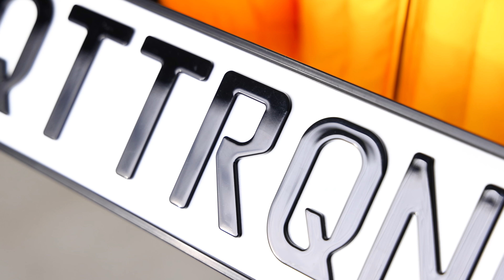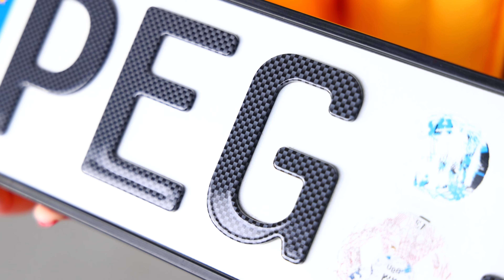Alles was du über 3D Kennzeichen wissen musst I 3D Kennzeichen Komplett-Guide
Alles, was du über 3D Kennzeichen wissen musst – Dein 3D Kennzeichen Komplett-Guide

Willkommen zu diesem informativen 3D Kennzeichen Video, in dem ich dir alles Wissenswerte über 3D Kennzeichen nahebringe. Seit Jahren bin ich begeistert von der Ästhetik und den vielfältigen Gestaltungsoptionen der 3D Kennzeichen und möchte meine Erfahrungen und Tipps über 3D Kennzeichen mit dir teilen.

Warum 3D Kennzeichen?
3D Kennzeichen bieten eine moderne, innovative Optik für dein Fahrzeug. Ob du ein 3D Kennzeichen bestellen möchtest, das klassisch in Schwarz gehalten ist, oder die exklusive Carbon-Optik von 3D Kennzeichen bevorzugst – ich zeige dir alle Möglichkeiten auf.

Dein Fahrzeug mit 3D Kennzeichen individualisieren:
Vom Standardmodell bis zum kurzen 3D Kennzeichen – die Anpassungsmöglichkeiten sind vielfältig. Entdecke die Vorteile von hochglanz-schwarzen 3D Kennzeichen und wie du dein Fahrzeug mit einem 3D Nummernschild in Carbon-Optik aufwerten kannst. Ich teile auch, warum ich für meinen Porsche und RS3 spezielle Kennzeichen 3D gewählt in Hochglanz und Carbon habe.

3D Kennzeichen Montage und Zulassung:
Lerne verschiedene 3D Kennzeichen Befestigungsmethoden kennen, von Klett bis zu magnetischen Haltern, und finde heraus, welche am besten zu deinem Fahrzeug passt. Ich erkläre auch, warum 3D Kennzeichen erlaubt sind und wie du dein KFZ Kennzeichen 3D problemlos anmeldest.

3D Kennzeichen Fazit:
Ob du ein 3D Kennzeichen für Motorrad oder Auto suchst, dieses Video versorgt dich mit allen notwendigen Informationen. 3D Kennzeichen bestellen ist einfacher als je zuvor, und mit den DIN und EU-Prüfnummern sind 3D Kennzeichen offiziell zugelassen.

Verpasse nicht die Chance, dein Fahrzeug mit einem 3D KFZ Kennzeichen aufzuwerten.

Ich wünsche dir allzeit gute Fahrt mit deinem neuen 3D Kennzeichen!

3D-Kennzeichen bieten zahlreiche Vorteile gegenüber traditionellen Aluminiumschildern und zeichnen sich durch ihre Langlebigkeit und Flexibilität aus. Diese Kennzeichen sind biegsam und kehren nach einem leichten Stoß, wie beispielsweise bei einem Parkrempler, wieder in ihre ursprüngliche Form zurück, ohne Beulen oder Dellen zu zeigen. Ihre Robustheit gegenüber physischen Einwirkungen wurde durch DIN-Prüfungen bestätigt, und sie sind vollständig in Deutschland zugelassen. Im Vergleich zu Alukennzeichen sind sie deutlich widerstandsfähiger gegen Beulen und Korrosion.

Ein weiterer Vorteil ist die durchgängige Färbung des Materials, die ein Abblättern oder Verblassen der Farbe selbst unter den harschen Bedingungen einer Waschanlage verhindert. Zudem erleichtert eine Nanobeschichtung die Reinigung erheblich gegenüber herkömmlichen Aluschildern. Ökologisch betrachtet stellen 3D-Kennzeichen eine umweltfreundlichere Option dar, da ihre Produktion im Vergleich zu Aluminiumschildern mehr als 70% CO2 einspart.

Das 3D-Kennzeichen entspricht vollständig den gesetzlichen Bestimmungen gemäß §10 der Fahrzeug-Zulassungsverordnung (FZV) und ist daher in ganz Deutschland zulassungsfähig. Auf unserer Webseite findest du im Bereich „FAQ“ unter „Zertifikate und Begleitschreiben“ die notwendigen Zulassungsdokumente zum Download. Als Entwickler und Inhaber des Patents für 3D-Kennzeichen stellen wir unsere Produkte stets gemäß der Fahrzeugzulassungsverordnung her. Seit Oktober 2018 ist es erforderlich, dass auch 3D-Kennzeichen in Carbon-Optik offiziell in Deutschland versiegelt werden, wie aus einer Mitteilung des Bundesministeriums für Verkehr und digitale Infrastruktur (BMVI) hervorgeht:

"Ein Entwurf zur Aktualisierung der Norm DIN 74069 wurde vom zuständigen Normungsinstitut eingereicht. In Erwartung der Veröffentlichung dieser Norm werden die darin enthaltenen Bestimmungen bereits seit dem 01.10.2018 bei der Zertifizierung von Kennzeichen berücksichtigt. Die Testmethoden der DIN-Labore erlauben leichte Farbstrukturen, wodurch nun auch Kennzeichen in Carbon-Optik eine Zertifizierung erhalten können. Vor diesem Hintergrund hat das BMVI in Absprache mit den Ländern entschieden, dass ab dem 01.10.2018 Kennzeichenschilder mit Carbonoptik, die von DIN CERTCO zertifiziert sind, verwendet und versiegelt werden dürfen."